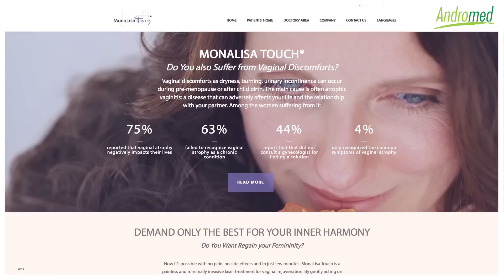SmartXide² V²LR: CO2 MonaLisa Touch Medikal Lazer Sistemi - Deka - CO2 Lazer